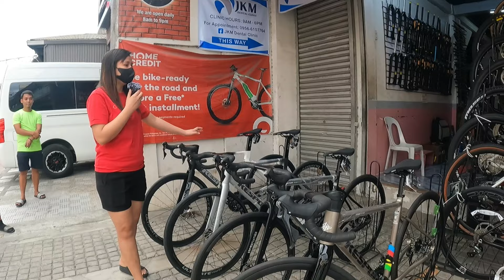WALANG PANAPON LAHAT LODI! BAGONG MGA ROAD BIKE GRAVEL BIKE AT MTB SA MARIKINA LUMAPAG NA! !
BIKE SHOP NAME : DJ CYCLE RIDE
LOCATION :  909 J.P Rizal Street, Brgy. Concepcion Uno, Marikina City (Waze: Dj cycle ride)